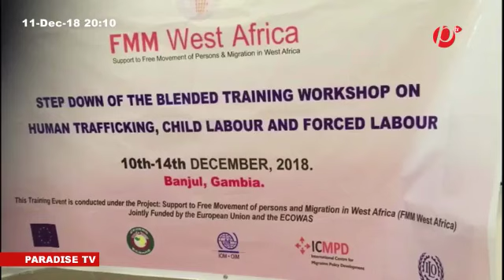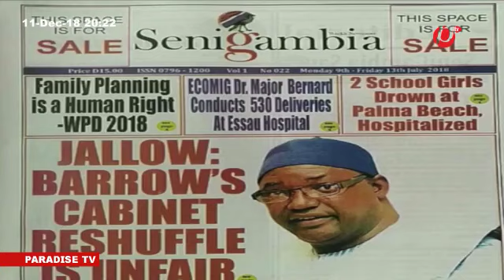Paradise TV News In Mandinka 11th December 2018 With Sally Jeng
Paradise TV News In Mandinka

11th December 2018 With Sally Jeng